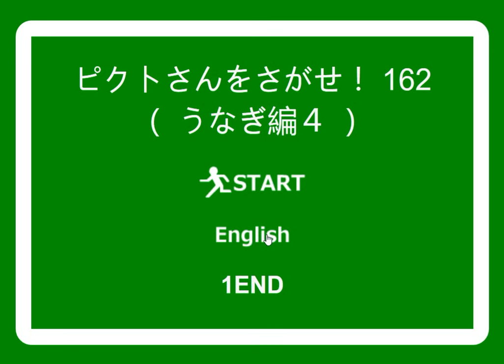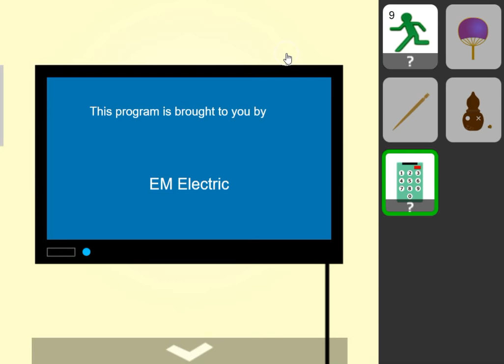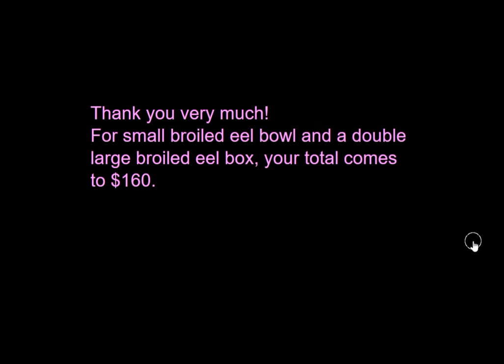[No1 Game] Find the Escape-Men Part 162: Eel 4 Walkthrough